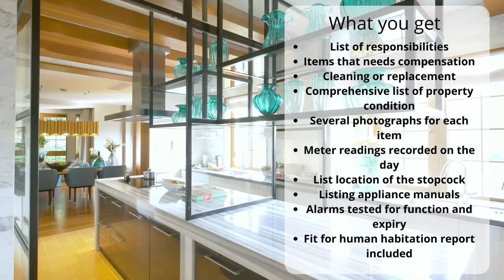What Is An Inventory Check-Out and Why You need it!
What Is An Inventory Check-Out!
At the Check-out inventory, the property will be checked at the end of the tenancy, the cleanliness and condition detailed at check-in will be compared against the cleanliness and condition on check-out. All differences will be noted in the report sent to the Agent or Landlord.
It’s important to have a good Inventory Schedule of Conditions or Check-in to start with.
At the end of the tenancy period tenants are expected to clean the property to the same standard as noted in the inventory schedule of condition.
If anything is different and considered above fair wear and tear, the landlord can claim repair, replacement or for additional cleaning costs from the tenant’s deposit.
What you get:
* List of responsibilities
* Items that needs compensation
* Cleaning or replacement
* Comprehensive list of property condition
* Several photographs for each item
* Meter readings recorded on the day
* List location of the stopcock
* Listing appliance manuals
* Alarms tested for function and expiry
* Fit for human habitation report included
Tenants and Agent will receive a copy instantly
Tenants can type in their comments
Tenants can sign online
Get In touch, ask Any Question or Book a new inventory!

2 hours delivery on all our reports, super-fast whilst still comprehensive, accurate and consistent inventories to protect the property owner and the tenant's deposit.